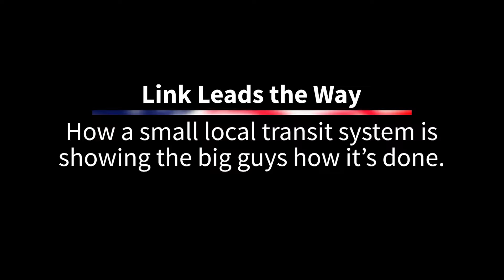12D - Episode 30 - Link Leads the Way